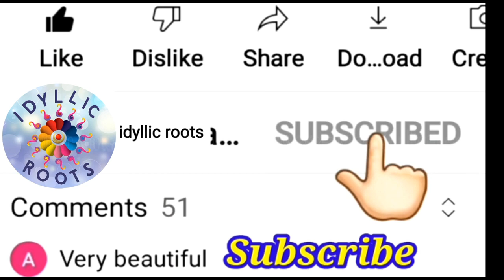Independence day quotes in hindi | swatantrata diwas shayari | desh bhakti naare 2023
Independence day quotes in hindi | swatantrata diwas shayari 2023 | 15 August slogan in hindi. independence day slogans in english,
independence day slogan writing,
independence day slogan in hindi,
independence day slogans and quotes 15 august slogan & status,
independence day slogan in english,
independence day slogan writing competition,
slogan about independence day,
poster slogan about independence day,
slogan writing about independence day,
make a poster and write a slogan on independence day,